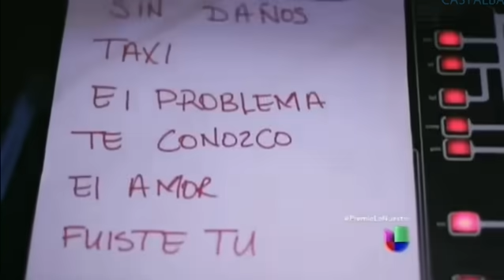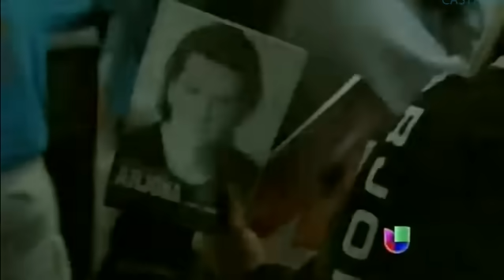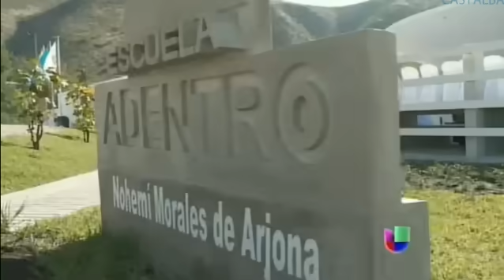Ricardo Arjona recibe el Premio a la excelencia en Premio lo Nuestro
¡Grande Arjona! el cantautor guatemalteco recibió una inolvidable ovación de los asistentes a la gala de  Premio Lo Nuestro, revívelo aquí.